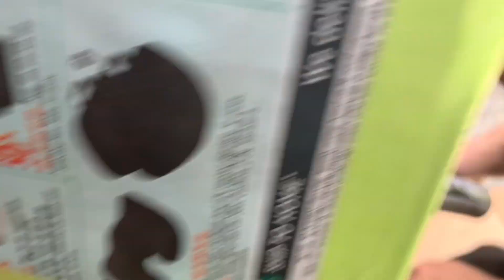Rocker Panel Replacement on 2013 Ford Econoline E350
We are back doing body work 😂

We had been contacted by a local construction company after posting the videos of completing the body work on our Chevy Express 1500 Camper Conversion to replace the rocker panels on their 2013 Ford E350 cube van to be able to pass safety inspection.

Auto body isn’t normally our thing but here we are! 😝

The rocker panels turned out fantastic and the van looks so much better!

We love our Miller welder for these projects and just recently changes to argon gas from co2!